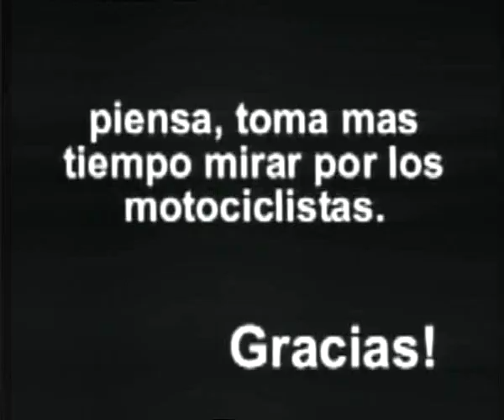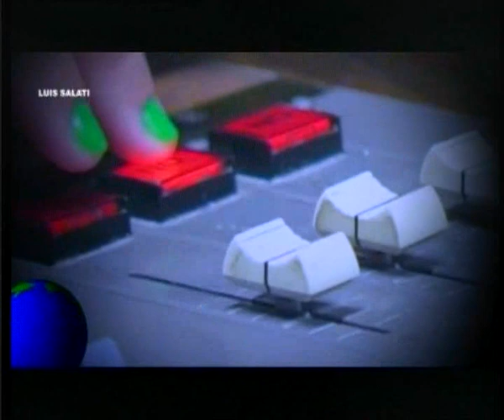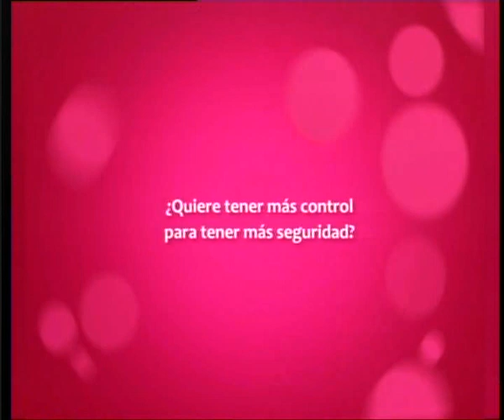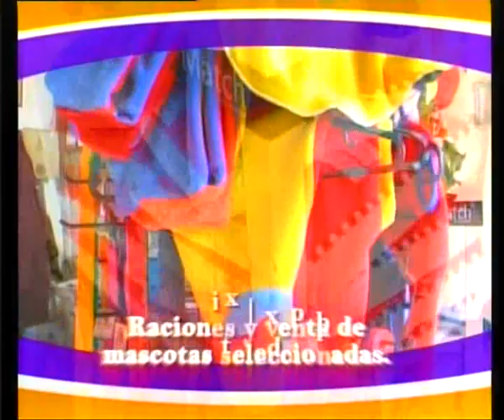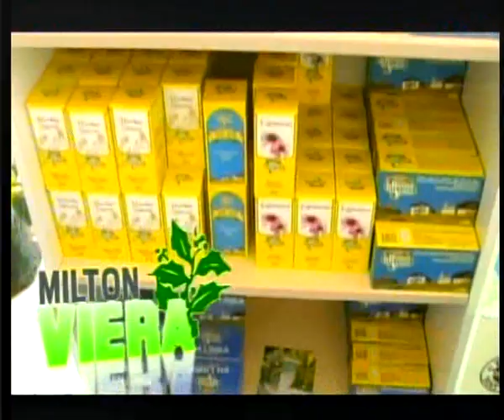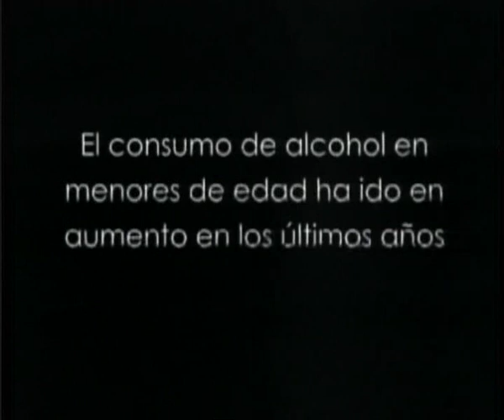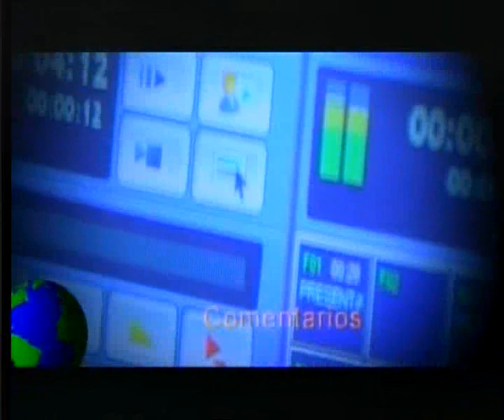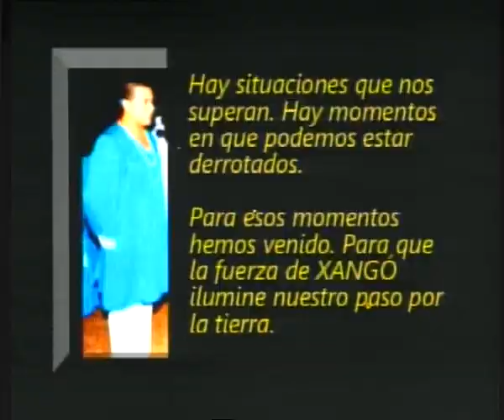EFH 23-3- 2012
En la primera parte del programa conversamos con Víctor Pacín sobre diferentes temas del tránsito en Salto. Clips de diferentes partes del mundo y opiniones sobre esta candente temática. En la segunda parte conversamos con José Pedro Blanco sobre su visita a España y a la Fábrica de ICG.